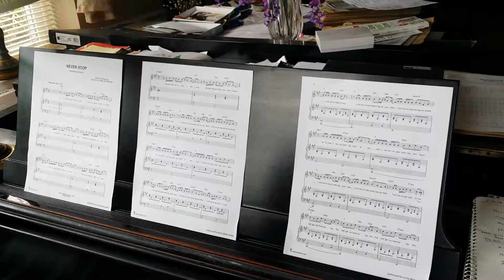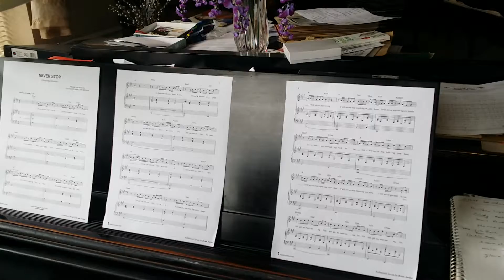Never stop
Instrumental